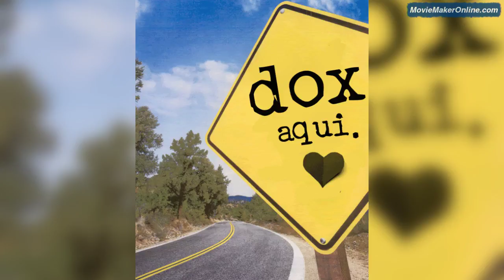DOX - Piensa en un momento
Album: Partido en DOX
Nota: No soy el autor ni dueño de la musica ni del video.